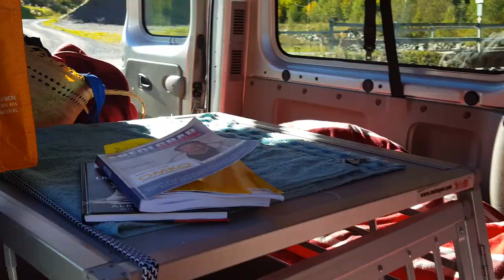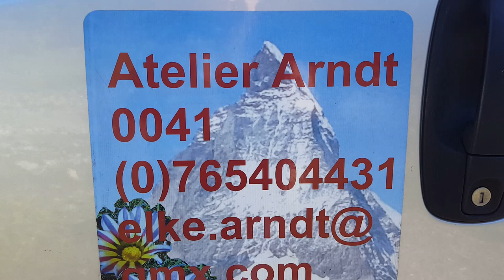Im Van-Vivaro-Camper in den Schweizer Alpen unterwegs mit 2 Hunden. Geht das?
Immer wenn ich möchte, fahr ich einfach los. Frei sein von Allem. In meinem Vivaro Opel. Mit Überlänge ist er super dafür zum Nutzen. Kein Hotel mit "Vorschriften" sondern machen was ich will. Keine "Verhaltensregeln"😥 sondern Leben😍 im Bus.
😁Nun beginnt die Freiheit, da wo es schön ist.
😗Einfach aber paradiesisch.
Als Frau ü 50 mit 2 Hunden.🐕🐺 Hier in den Alpen. Klosters Davos. Im Winter zum Skifahren. Jetzt im Herbst am Fluss im Paradies zur River Art.
Wenn Du das auch möchtest!
Frei sein! Mach es einfach.🐖 Mein Büro 💻hab ich dabei. Nun ein paar Tage RiverArt Fotografie und Malerei. Mit Wandern und trödeln. Ohne Verpflichtung🤗. Meine Mädels sind im Theater - Schullager von der PMS. Ich hab frei!
Hier mein Tipp.
Schau Dir das kostenlose Video von Calvin Hollywood und Dirk Kreuter an. Vielleicht ist Ihr Kurs auch das was Dir noch fehlt.
Jetzt wäre er noch zum Einführungspreis!
EINFACH ANKLICKEN!
So kommst Du mit Deinem Business weiter. Oder wenn Du Dich gerade Selbständig machen möchtest. Als Fotograf/in oder Planer/in Künstler/in. Hier bekommst Du die beste Information.
Nutze Deine Chance.
Für Dich wird es aber garantiert nicht teurer.